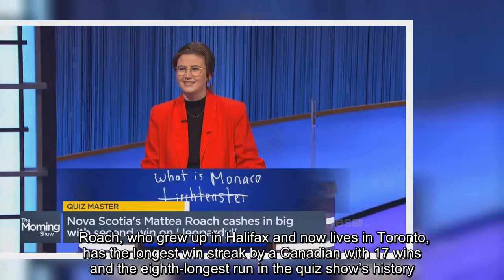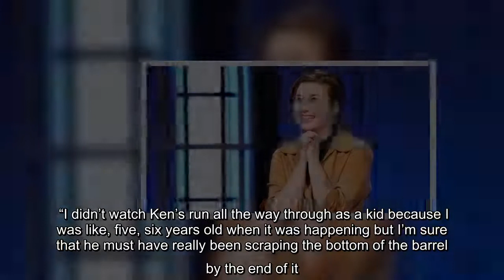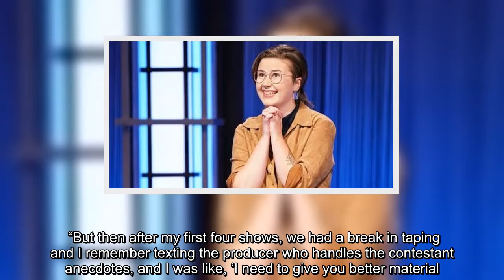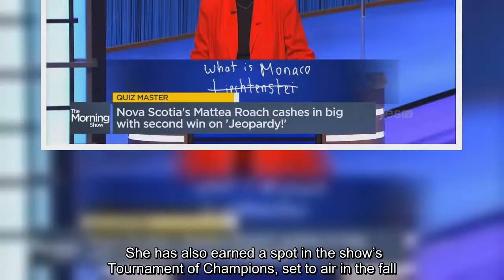On Wednesday's episode, Roach beat her closest competitor by just $1 after the Final Jeopardy! round